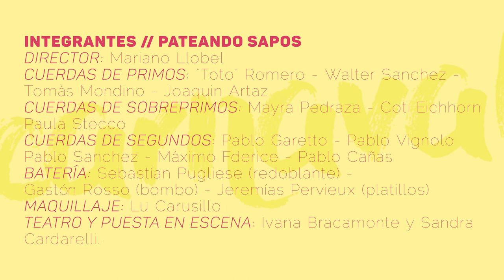Entrevista "Pateando Sapos" - Murga Estilo Uruguaya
El carnaval es el escenario de la fiesta y la alegria, pero tambien es la revancha del mendigo frente al rey. Ahí está el papel de la murga, la compañera del pueblo, de los olvidados, los ninguneados, los silenciados: sus voces se suben al tablado reclamando su lugar. Por eso le hicimos la entrevista a “Pateando Sapos”, murga estilo uruguaya que se viene gestando hace años en nuestra ciudad. “Para mirarnos de frente, sentirnos del mismo bando, todos venimos remando, somos la murga del sur”.

Integrantes de Pateando Sapos.
Director: Mariano Llobel.
Cuerdas de primos: “Toto” Romero // Walter Sanchez // Tomás Mondino // Joaquín Artaz.
Cuerdas de Sobreprimos: Mayra Pedraza // Coti Eichhorn // Paula Stecco.
Cuerdas de segundos: Pablo Garetto // Pablo Vignolo // Pablo Sanchez // Máximo Federice // Pablo Cañas.
Batería: Sebastían Pugliese (redoblante) // Gastón Rosso (bombo) // Jeremías Pervieux (platillos).
Maquillaje: Lu Carusillo.
Teatro y puesta en escena: Ivana Bracamonte y Sandra Cardarelli.

La Baldosa somos:
Dario Bartoccioni // Javier Doffo // Cirene Fagiano // Joaquín Albornoz // Camila Petenatti // Verónica Franco // Julían Galvan // Carla Gambluch.

El Mascaviento Teatro:
DIRECCIÓN: Daniela Funtes y Jorge Varela.

Durante la entrevista sonaron:
- “Cuplé de Río Cuarto” // Letra: Pablo Sanchez, Walter Sanchez Mariano Llobel y Pablo Garetto.

Junio // Julio de 2017